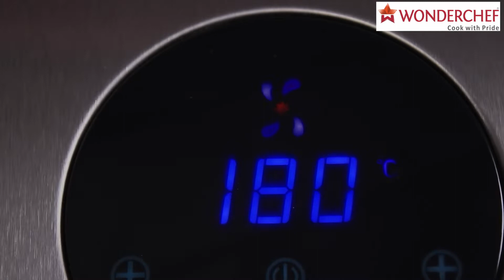Crispy Samosas Made in Wonderchef Air Fryer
Yes, you can fry without oil and how! Check out crispy Samosas made in an Air Fryer! Indulge in snacks guilt-free!